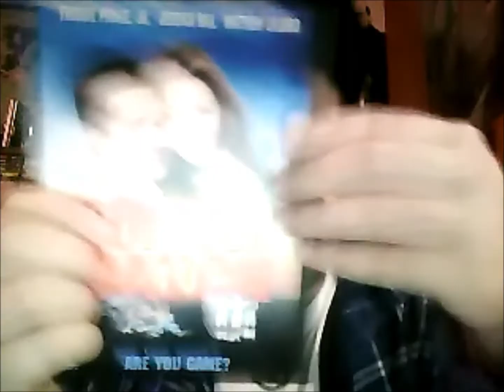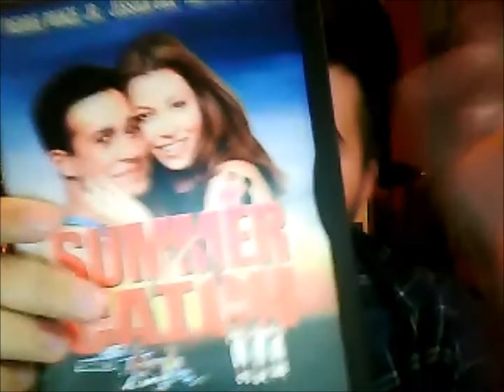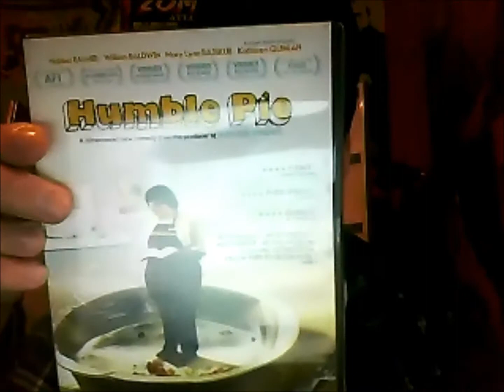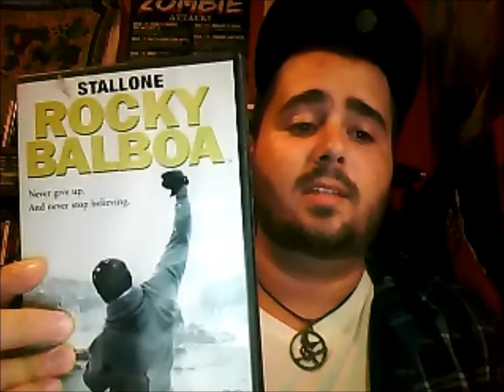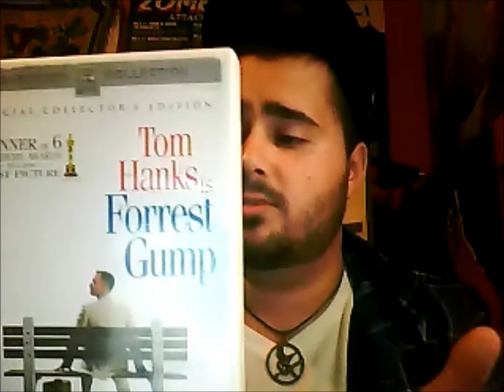The Epic DVD Update #6 Blind Buy Madness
today me and my bro went to our pawn shope and found some really cool things, alot of blind buys